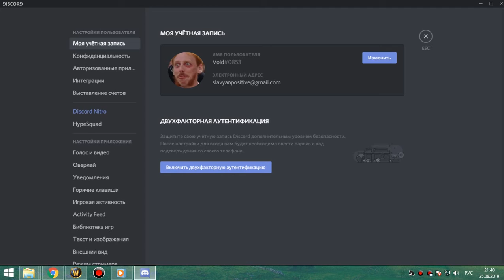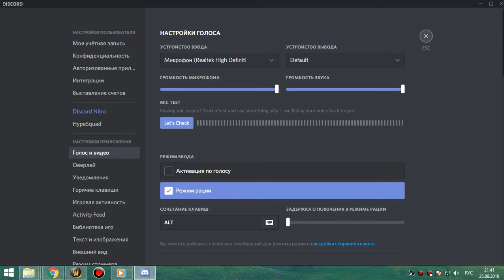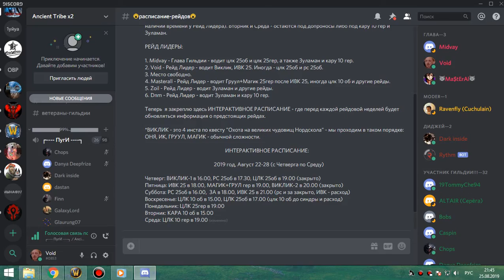1я часть цлк 25об мишка 25 08 19